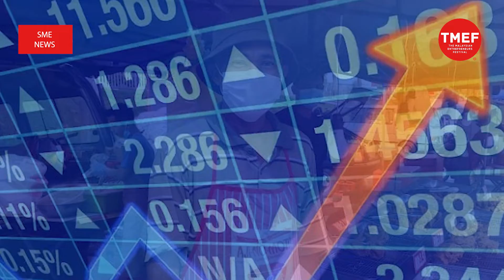SME News | CapBay to provide RM1b financing for SMEs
MULTI-BANK supply chain financing platform and peer-topeer (P2P) financing platform, CapBay, aims to provide RM1 billion financing solutions to small and medium enterprises (SMEs) this year.

Its co-founder and CEO Ang Xing Xian said the company is committed to assist entrepreneurs in alleviating their financial woes and unlock the cashflow in their supply chain.